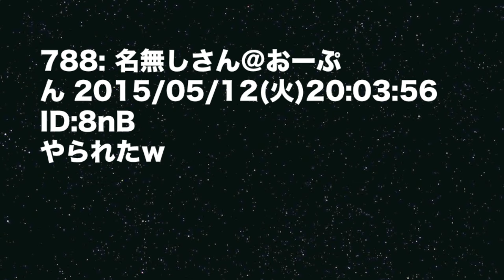巨人・堂上剛裕、同点タイムリーｗｗｗｗｗｗ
780: 名無しさん＠おーぷん 2015/05/12(火)20:03:48 ID:i8E
っしゃああああああああああああああああああああああああああああああ

784: 名無しさん＠おーぷん 2015/05/12(火)20:03:51 ID:cbC
ファッ！？

783: 名無しさん＠おーぷん 2015/05/12(火)20:03:51 ID:YFu
おっけーい！

788: 名無しさん＠おーぷん 2015/05/12(火)20:03:56 ID:8nB
やられたｗ

799: 名無しさん＠おーぷん 2015/05/12(火)20:04:08 ID:HH7
ドニキすげええええ

【引用】